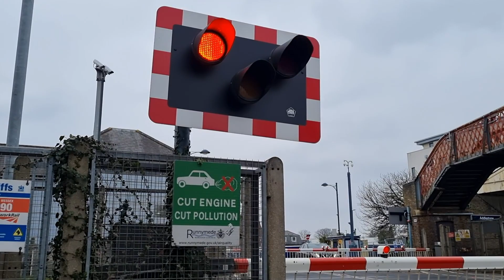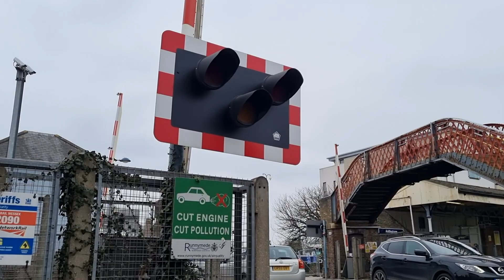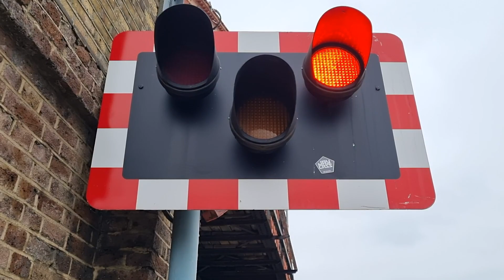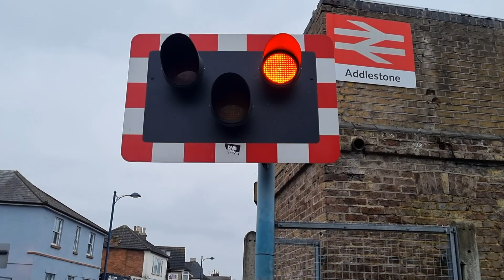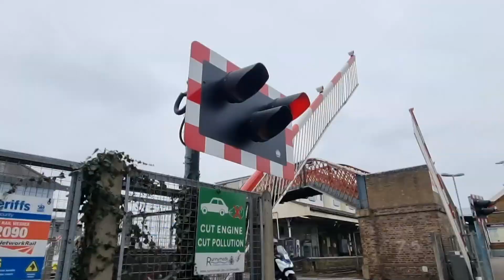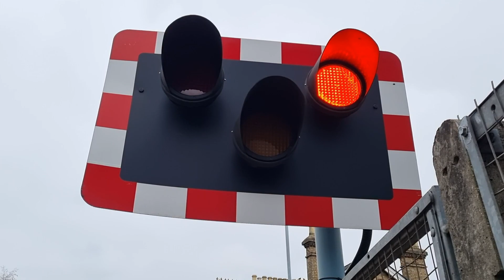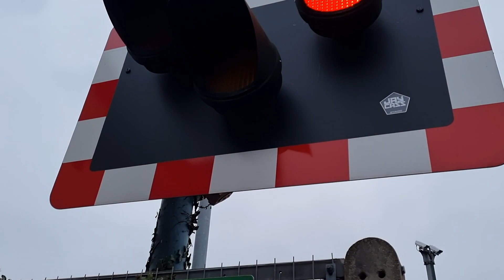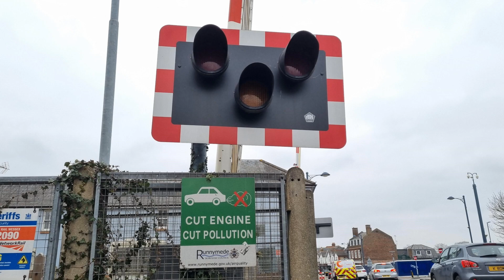South West Main Line diversions at Addlestone Level Crossing, Surrey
Videos filmed between 10:18 and 10:48

Route: Chertsey Branch Line
- Addlestone Station

Crossing type: Manually Controlled Barriers crossing with CCTV (MCB-CCTV)

Location: B3121 Station Road, Addlestone
Trains featured:
Lowering 1 (0:00):
1) 2 Class 444s (South Western Railway) - 0:52
Fareham & Poole ➡ London Waterloo (Via Feltham & Richmond)

2) 2 Class 159s (South Western Railway) - 1:16
London Waterloo ➡ Exeter St. David's (Via Richmond & Feltham)
Lowering 2 (1:37):
2 Class 444s (South Western Railway) - 2:33
Weymouth ➡ London Waterloo (Via Feltham & Richmond)
Lowering 3 (3:02):
3 Class 159s (South Western Railway) - 4:01
Yeovil Junction ➡ London Waterloo (Via Feltham & Hounslow)
Lowering 4 (4:29):
2 Class 450s (South Western Railway) - 5:16
London Waterloo ➡ Portsmouth & Southsea (Via Richmond & Feltham)
Lowering 5 (5:36):
2 Class 444s (South Western Railway) - 6:23
London Waterloo ➡ Weymouth (Via Richmond & Feltham)

A selection of diverted services connecting London Waterloo with the South Coast and South West are seen passing Addlestone Station from the busy level crossing with rather loud alarms located next to it. All trains featured in this video can be seen passing non-stop, coming through here within the space of half an hour. The level crossing also rather oddly has blue poles / supporting masts holding up the wigwags / Road traffic lights.

On this date, engineering works had closed the busy South Western Main Line out of London Waterloo between Clapham Junction and just past Weybridge, and so a reduced service had to be diverted via Feltham through either Richmond or Hounslow. These trains did not stop at any of the local stations, and for the Chertsey Branch Line, which would usually only be used twice an hour on a Sunday, saw up to 9 or 10 trains in an hour!